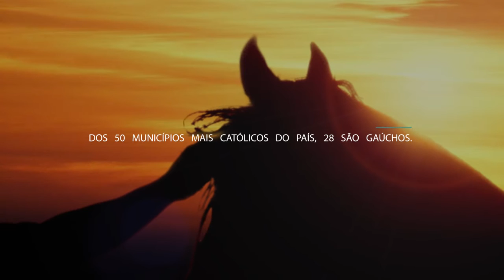[ DIA 06 ] Brasil e Rio Grande do Sul - 100 dias de Oração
Assista o motivo de oração do DIA 06 dos 100 dias de oração, compartilhe com sua igreja em seus cultos nesse domingo e orem junto conosco.